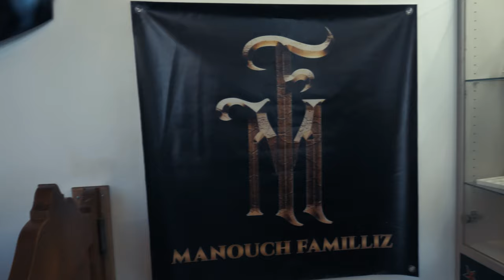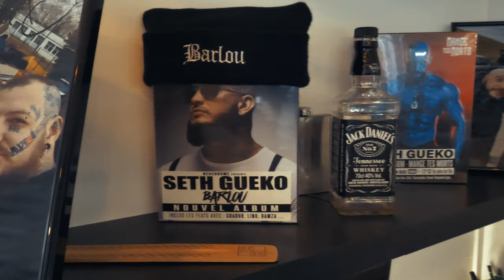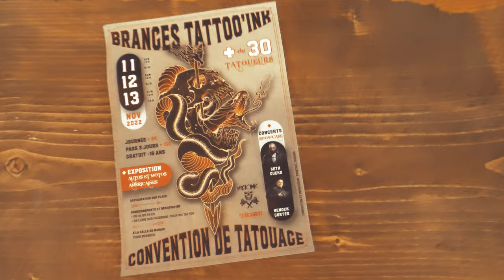MANOUCH FAMILLIZ SHOW - UNE JOURNÉE AVEC MICKINK TATTOO !!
UNE JOURNÉE AVEC MICKINK TATTOO  !!

AVEC LES PARTICIPATIONS :

MICKINK TATTOO

PRODUITS ET RÉALISÉS PAR STUDIO RCP